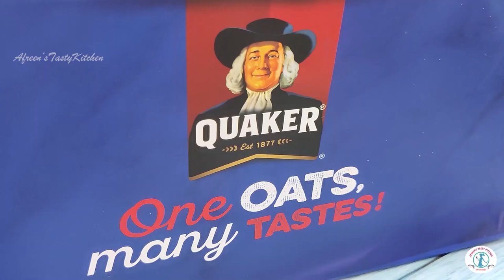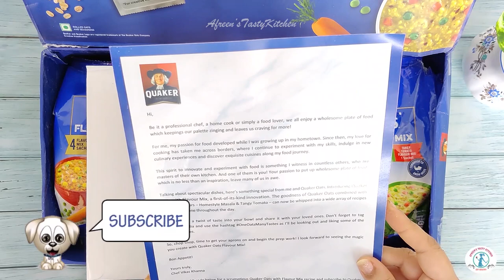Quaker Oats With Flavour Mix Recipe | OneOatsManyTastes | Afreen's Tasty Kitchen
What's better than oats, to kick start your day ??
Here is the new Quaker Oats with Flavour Mix which has 2 flavours of Homestyle Masala Flavour & Tangy Tomato.
So definitely do try this Tasty & Healthy Breakfast to indulge your taste buds Everyday !!

Quaker Oats with Flavour Mix
Quaker Products

Please checkout my recipes playlists for easy recipes which you can make in home very easily during this lock down period !

If you have any doubts, plz ask in comments section.

Quaker Oats With Flavour Mix Recipe
Quaker Oats